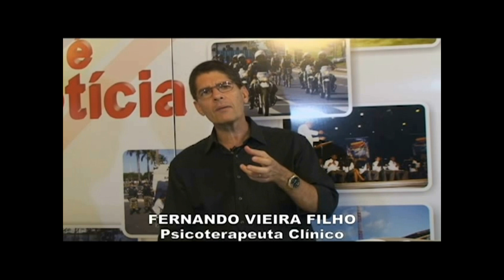TERAPIA DO ABRAÇO E A SAÚDE com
Você já se perguntou qual é a importância de um abraço para a saúde? E o poder da gentileza, como ela afeta a vida humana? Vamos descobrir como esses dois gestos simples podem transformar nossa vida de maneira significativa.
Fernando Vieira Filho – Psicoterapeuta / Clínico, Palestrante e Escritor
Autor:
• CURE SUAS MÁGOAS E SEJA FELIZ! – 2ª Ed. - Barany Editora, 2012.
• DIETA DOS SÍMBOLOS – Coautor, 6ª Ed. - Melhoramentos, 2004.
• PSICOFÁRMACOS - Uso, Aplicações, Drogas Deletérias e Interações Medicamentosas
• PSICOPATOLOGIA - Uma Abordagem Simples e Objetiva, Incluindo Psicopatologias Infantis
• DEPRESSÃO – A Dor Silenciosa
• SISTEMA DE TERAPIA FLORAL do Doutor Edward Bach - 2013
• BEBIDA NÃO É BRINCADEIRA - O Alcoolismo - 2013
• VIVA LEVE - Programa Alimentar das FORMAS GEOMÉTRICAS - 2004
Blogs e Sites:
• Harmonia com Florais
• Centro de Cura dos Sentimentos
• Harmonize-se com Florais de Bach
• Cure Suas Mágoas e Seja Feliz
• Mal de Alzheimer Hoje